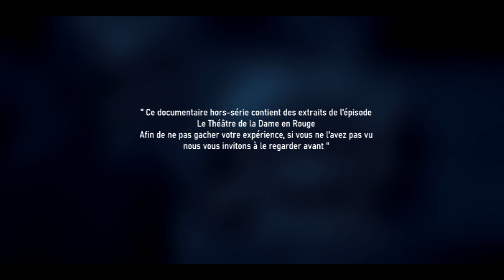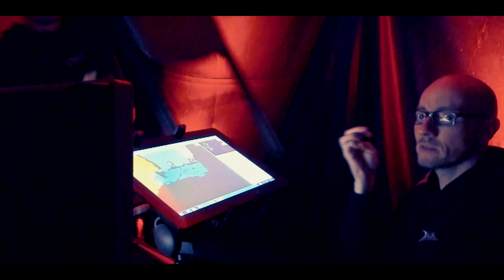UNE ENQUÊTE PARANORMAL QUI TOURNE MAL ? HORS-SÉRIE PARANORMAL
Ce documentaire hors-série contient des extraits de l'épisode
Le Théâtre de la Dame en Rouge
Afin de ne pas gâcher votre expérience, si vous ne l'avez pas vu
nous vous invitons à le regarder avant.
Pour des raisons évidentes, nous vous rappelons
qu'il est fortement déconseillé de reproduire cette activité .

EPISODE COMPLET "LE THÉÂTRE DE LA DAME EN ROUGE "